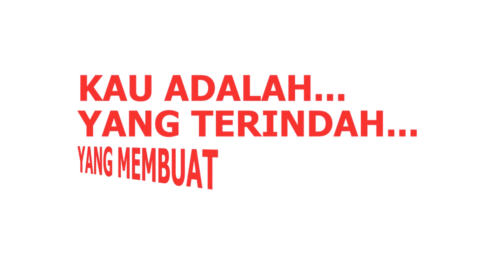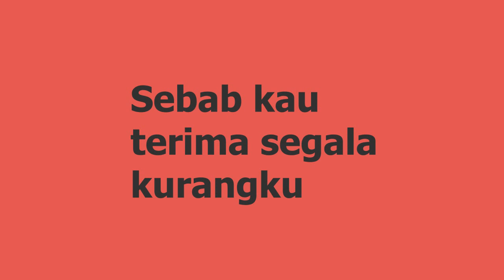Kau adalah by Isyana Sarasvati motion graphis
Motion graphic song